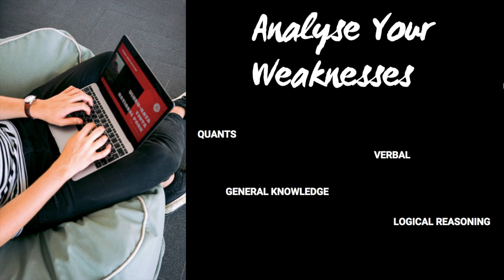Crack Symbiosis Entrance Test 2023 in 10 Days | Free Mocks Tests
Hello Everybody, This video is about the 10 DAYS PLAN TO CRACK SYMBIOSIS ENTRANCE TEST. This video provides all the details which the students need to know about all the important topics for SET 2023, SLAT 2023, SITEEE 2023. This video also contains details about the admission process for symbiosis, Pune. This video also guides the students about the preparation strategies for symbiosis exams along with free material to study and the exam.

Books to Purchase
Quants & Logical Reasoning
General Knowledge & Current Affairs
Legal Reasoning

Free Links to Refer for Practice:
Quants :
file:///Users/kavachkhanna/Downloads/SET%20Sample%20Paper%20(1).pdf

Verbal
file:///Users/kavachkhanna/Downloads/SET%20English%20Sample%20Papers.pdf

Logical Reasoning :
Seating Arrangements:

SET: file:///Users/kavachkhanna/Downloads/8bbd5335e612aa12f1294c5e23d32bd3.pdf
Analysis of Previous Year Papers: